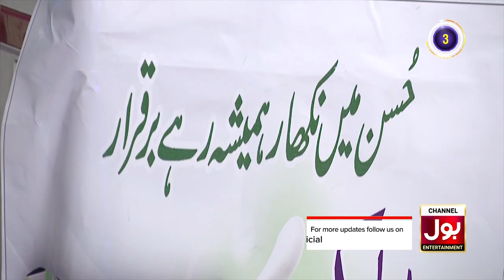Shahtaj Khan Sets New Record | Whistle The Ball | Umair Mughal | Game Show Aisay Chalay Ga | TikTok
Shahtaj Khan Sets New Record | Whistle The Ball | Umair Mughal | Game Show Aisay Chalay Ga | Danish Taimoor Show | TikTok

Shahtaj Khan Sets New Record. Everyone Amazed

Shahtaj Khan ne Banaya Naya record. Khelte Dekh kar sab Ke Hosh Urh gaye